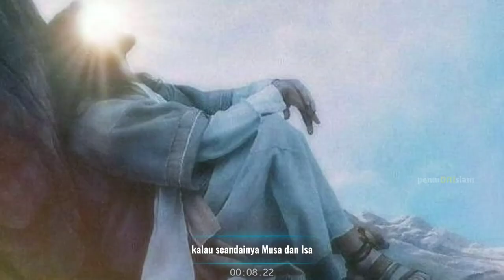Seandainya nabi Isa dan nabi Musa hidup di zaman nabi Muhammad ﷺ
Nabi Muhammad ﷺ adalah nabi terbaik, dan umatnya adalah umat terbaik. Maka sungguh sebuah anugerah yang besar bisa menjadi umat Nabi Muhammad ﷺ. Bahkan para nabi terdahulu termasuk nabi Isa dan nabi Musa pernah berdoa kepada Allah supaya bisa menjadi umatnya Muhammad ﷺ.
sc : Ceramah Ustadz Khalid Basalamah